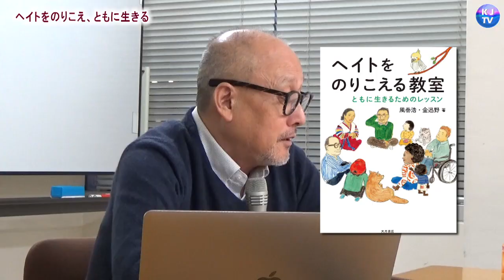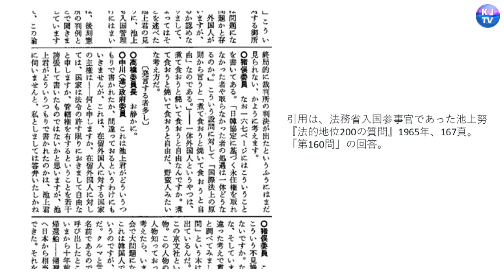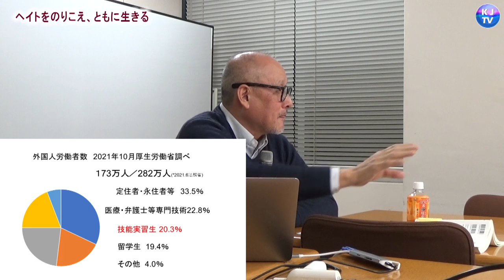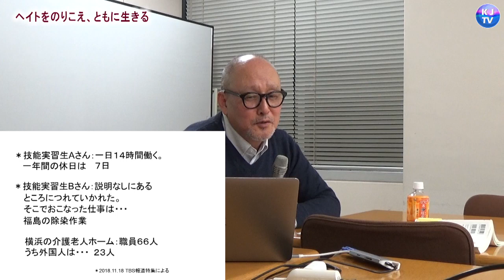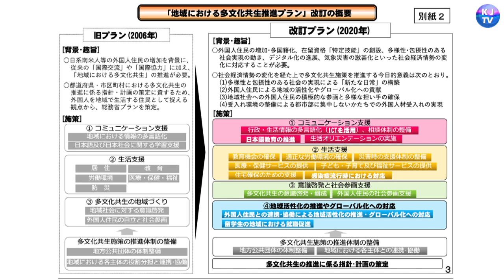2023.11.25「第55回日韓記者・市民セミナー」金迅野さん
第55回のセミナーは多文化共生の現場で差別問題に向き合ってきた金迅野(在日大韓基督教横須賀教会牧師)氏をお招きし「ヘイトをのりこえ、ともに生きる」をテーマに差別問題の現状について語っていただきました。